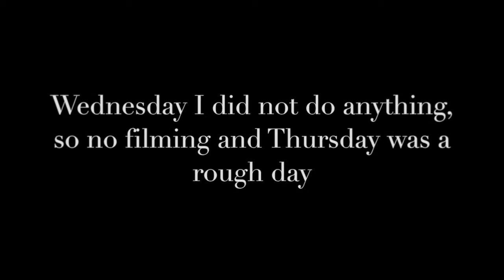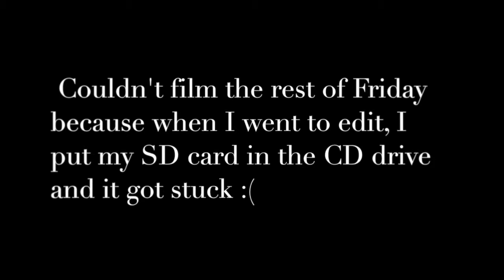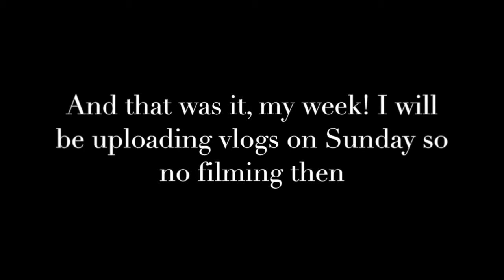Exams and Eyebrows: Weekly Vlog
Woohoo! Here's to uploading weekly vlogs from now on! This vlog was filmed during the week of the 25 of May 2015.